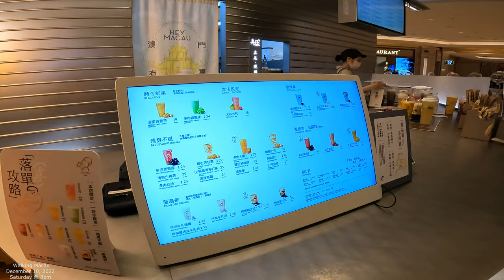[4K] Walking Macau: Galaxy Casino 澳門銀河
Filming and walking Macau street by street, alley by alley, road by road, and building by building...Walking Macau Streets in 4K

Taipa 氹仔 Macau 澳門 China 中國澳門 Asia

4K Film - GoPro10 Camera
Filmed December 2022
Walk Macau Streets